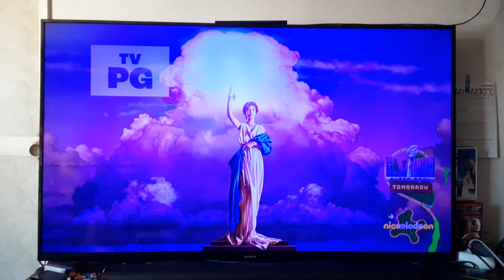Opening to Cloudy with a Chance of Meatballs 2 (2013) on Nickelodeon 2/10/24